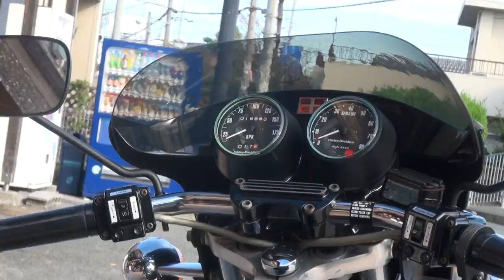1977・HD・カフェレーサーXLCR 1977・ハーレーダビッドソン XLCR 1000カフェレーサー 1977・ Harley-Davidson XLCR 1000 Cafe Racer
1977・HD・カフェレーサーXLCR　 1977・ハーレーダビッドソン XLCR 1000カフェレーサー　1977・ Harley-Davidson XLCR 1000 Cafe Racer　販売は1977から1978年生産台数わずか3.400台